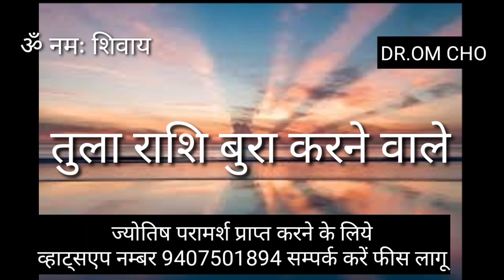तुला राशि बुरा करने वाले TULA RASHIFAL LIBRA HOROSCOPE ⚖️♎ TULARASHI LIBRA HOROSCOPE